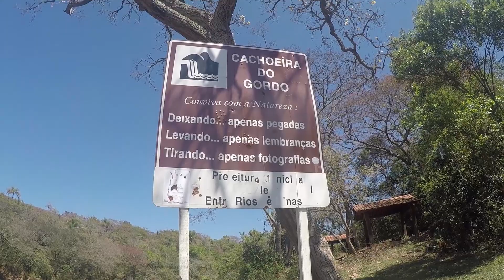Cachoeira do Gordo/ Entre Rios de Minas - MG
De volta para os vídeos de Minas Gerais hoje eu vou mostrar para você a Cachoeira do Gordo localizada na cidade de Entre Rios de Minas.
Um lugar calmo, tranquilo e com uma paz maravilhosa!!